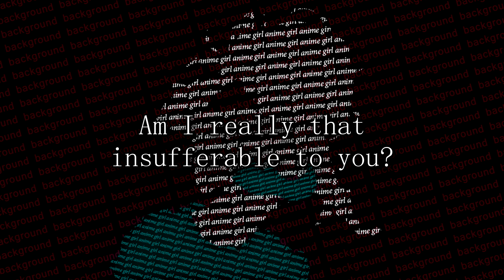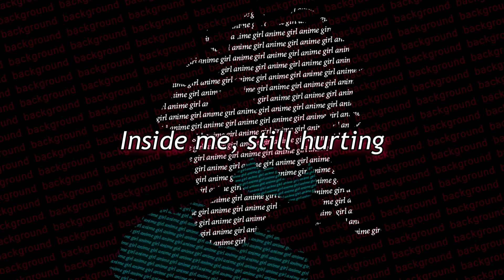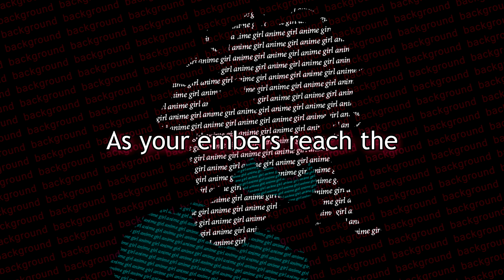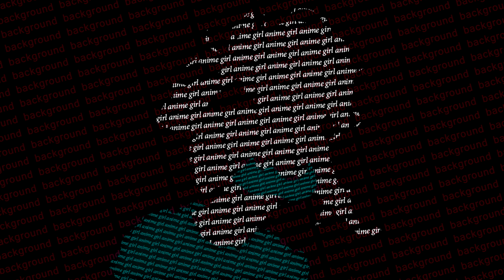【GUMI English】Idiosyncrasy【Original Song】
My sincerest apologies if this sucks...
Everything except the instrumental done in VOCALOID 5. Also this isn't actual recorded audio, it's all exported straight from Guitar Pro 6 to .wav

*If you can come up with a really cool title for this song please let me know!
Nevermind that lol

# Song Info
Key: Dm
Tempo: 120bpm
* Verses end on an Bbm chord (more tension, yay)
* The spooky outro part uses some random flattened notes (Ab, Eb, Db)
* Distorted guitars are tuned down a whole step (D standard)